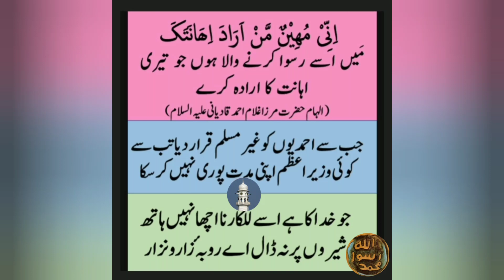Ahmadiyya Muslim Community